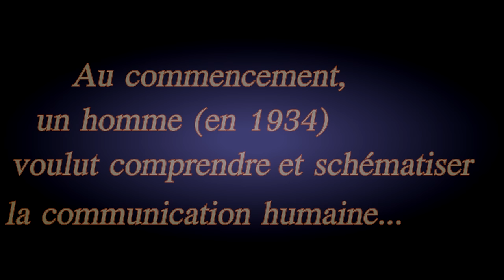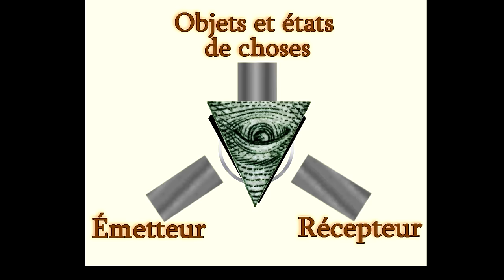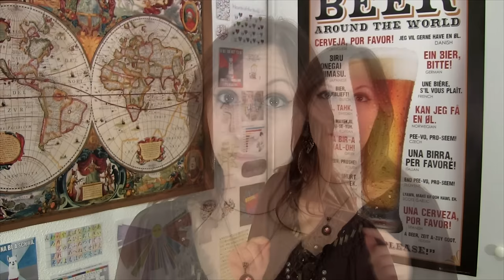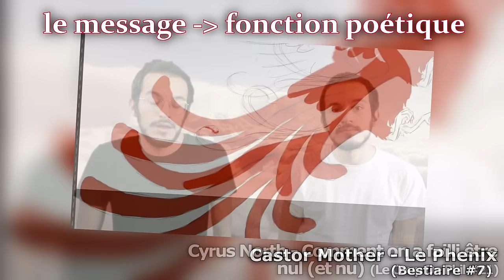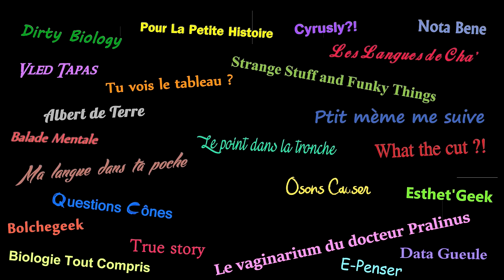Pourquoi dit-on "bonjour" ?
A quoi servent les formules de politesse ? Et les comptines ? Les insultes ? Roman Jakobson a essayé de répondre à ces questions et c'est ainsi qu'il a réalisé son schéma sur les fonctions du langage...

Merci aux vidéastes qui m'ont permis d'utiliser des extraits de leur travail : La Tronche en Biais, Nart, Ginger Force, Lex Tutor, Jeannot Nymouce, C'est une Autre Histoire, Dirty Biology, Scilabus, Castor Mother, Cyrus North, Les Chroniques de Vesper, Linguisticae et Histoire Brève.
+ à Sébastien pour le micro et à Jason pour la caméra.

Sources :
Schéma de Bühler

Schéma de Jakobson
Roman Jakobson : Essais de Linguistique Générale